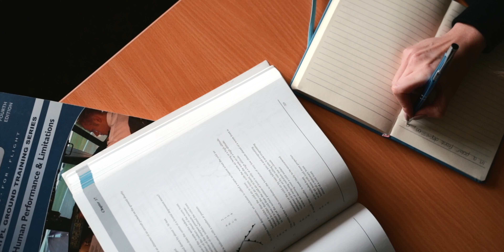دراسة الطيران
هالموضوع عباره عن اهم ١٠ اسئلة عن دراسة الطيران اللي دايماً تتكرر. ومن الممكن انكم تعتبرون هذا الفيديو نقطة بداية لمشواركم الدراسي حاولت اني اوضح جميعاًالنقاط بشكل عام عشان تتماشى مع الدوله اللي قاعدين تشوفون منها الفيديو. اذا في اسئلة انا مو مغطيها ياريت تكتبونها تحت بالكومنت واذا صار في اسئلة زيادهاسوي فيديو ثاني بالمستقبل ان شاء الله. ربي يوفق الجميع واذا عجبكم الفيديو لا تبخلون باللايك والسبسكرايب.